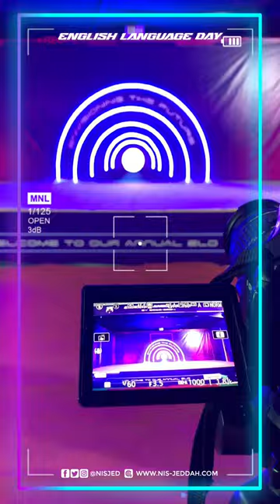Nobles International School | English Language Day Preview (Boys)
Revel in this captivating performance that propels us towards a future of endless potential